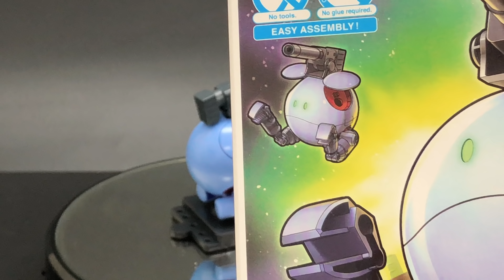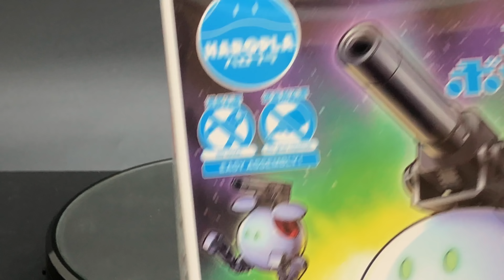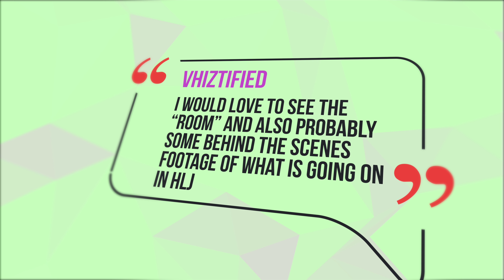Golden HGUC Unicorn 03 Phenex Destroy Mode (Narrative Ver.) | Gunpla TV 295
The Future is looking bright for Gunpla! This week we take a look at the shiny new HGUC Unicorn Gundam 03 Phenex Destroy Mode (Narrative Ver.) with it's fancy Gold Coating!! Keen viewers may remember we covered the non-gold coated version of this kit previously so this week is a good chance to compare how the more expensive coated kits stack up to the non-coated! A wild Haro Ball also makes an appearance!

Check out the full blog post and photo gallery, and enter for a chance to win here!:

In this episode:

1/144 HGUC Unicorn Gundam 03 Phenex (Destroy Mode) (Narrative Ver.) [Gold Coating]

1/144 HGUC Unicorn Gundam Unit 3 Phenex (Destroy Mode) (Narrative Ver.)